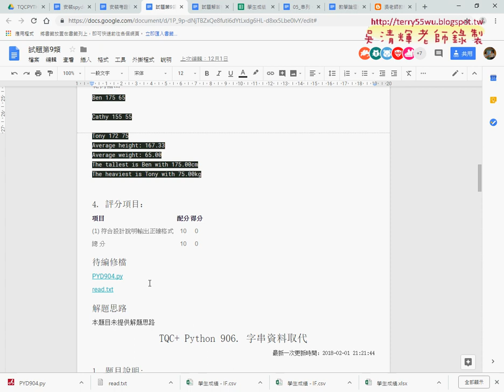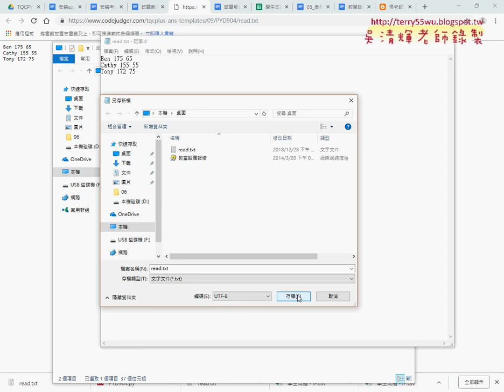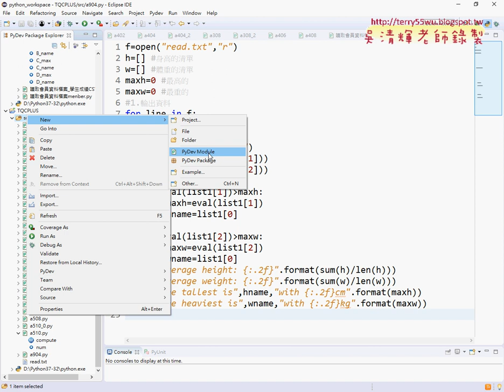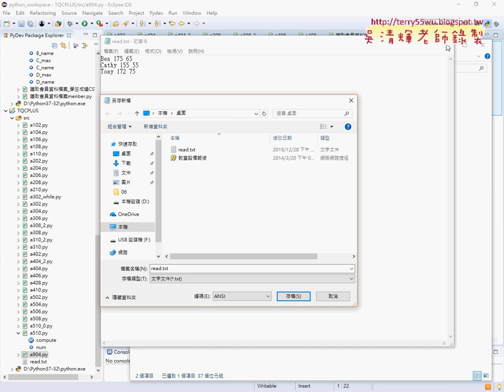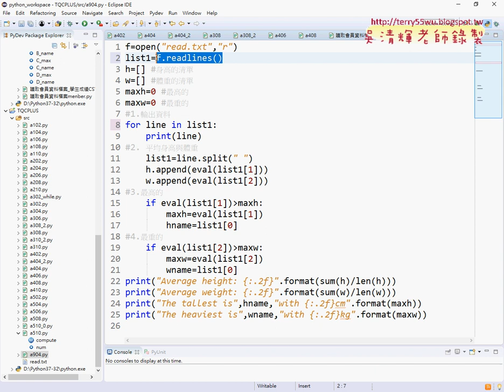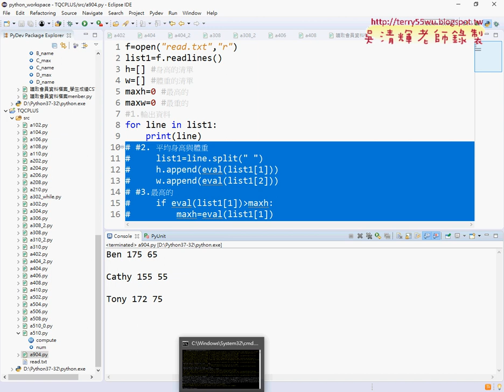10 904資料計算計算平均體重與身高